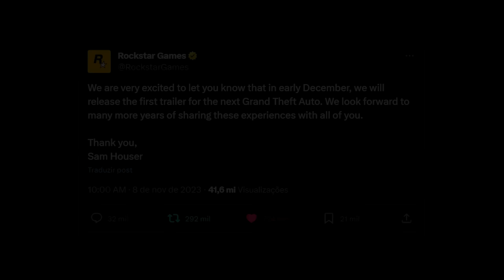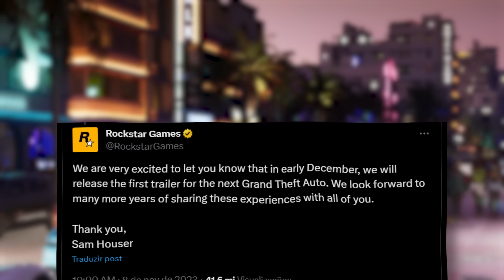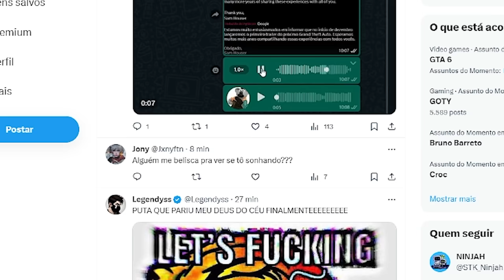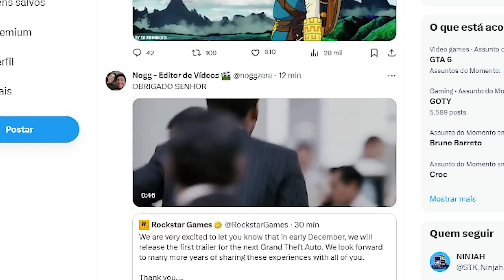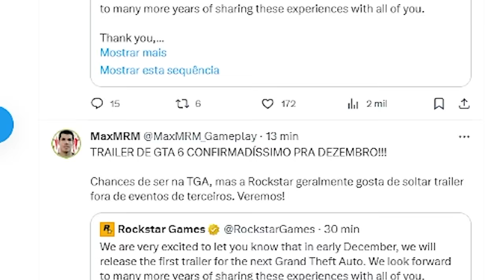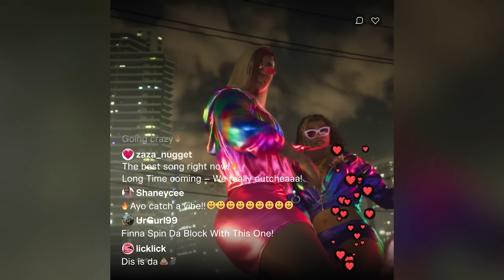O PODER DA ROCKSTAR GAMES